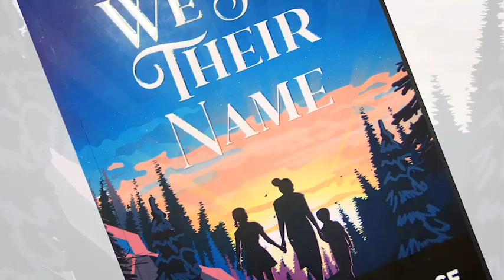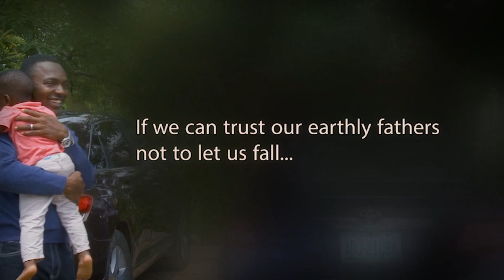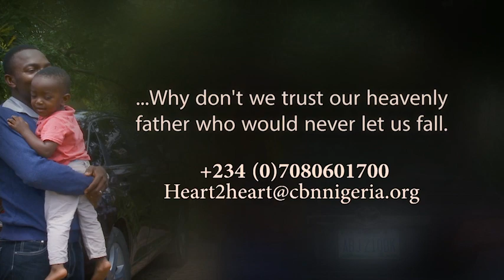Breaking Free from the Shackles of Grief || Heart to Heart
Have you ever been faced with a loss you were not prepared for? The grief you feel can be mind-boggling. But how do we deal with this grief? Today's guest has a painful story I'm sure you can relate to. Listen to her.

00:00 - Intro
02:37 - Meet Dorothy Hirse @dorothyhirse
04:28 - Hear her story
16:07 - About her book "We Say their Name"
19:12 - In spite of it all, what are you grateful for?
21:45 - Let Dorothy minister to you
23:51 - What Inspires You  - @cobhamsasuquoofficial
26:07 - Closing